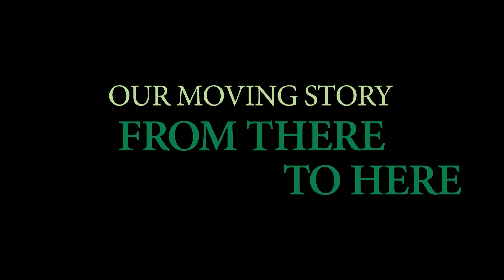From There to Here |The Preston Moving Story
From Covington to Reynolds Lake Oconee, The Preston family tells us about their journey.